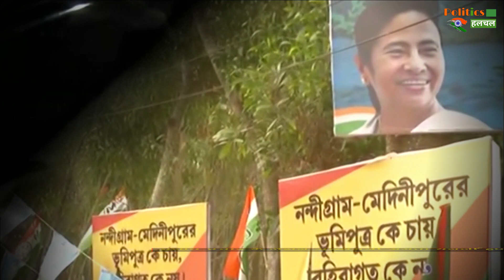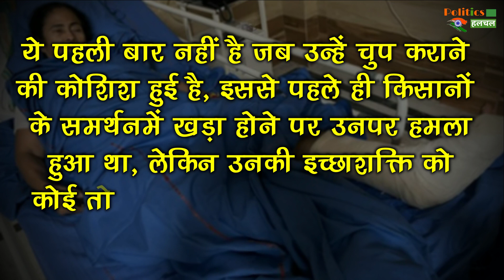Mamata Banerjee पर हुआ जानलेवा हमला, डॉक्टर ने कहा- अभी कुछ कहना मुश्किल...!!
CM Mamata Banerjee Brought On Stretcher To SSKM Hospital, Treatment Underway | Bengal Elections 2021 | CM Mamata Banerjee 'Attacked' In Nandigram | Mamata Banerjee Latest News